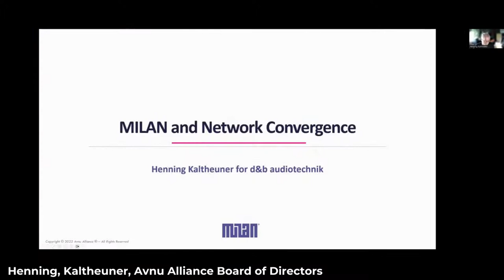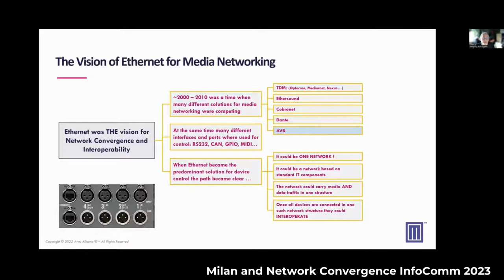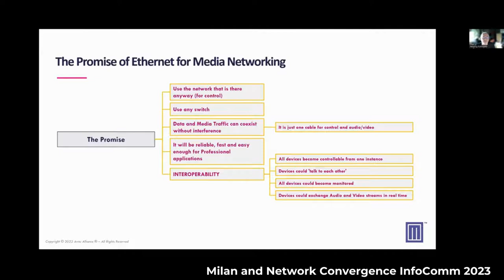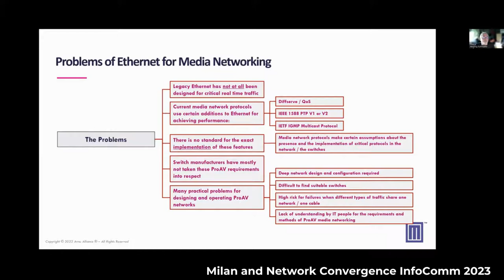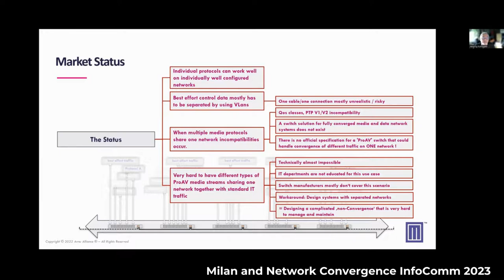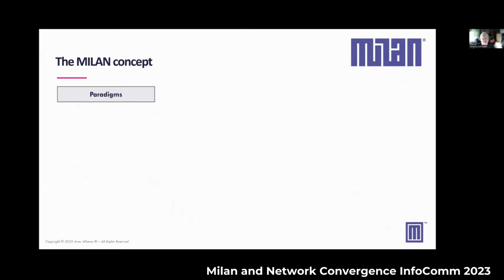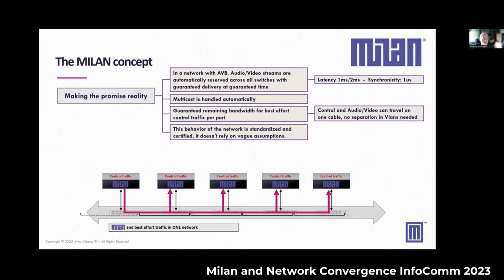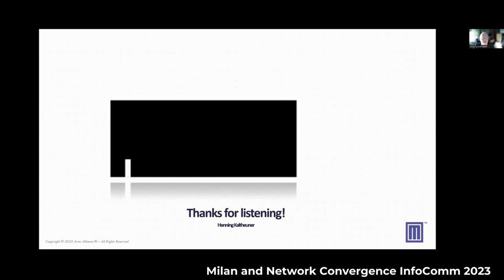Milan and Network Convergence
Avnu Alliance InfoComm 2023 Presentation on Network Convergence from Henning, Kaltheuner, Avnu Alliance Board of Directors